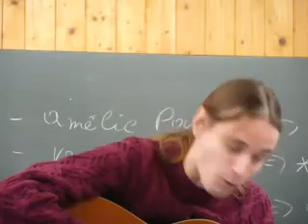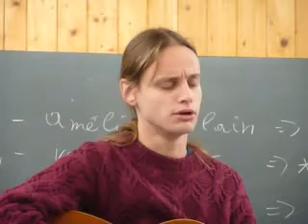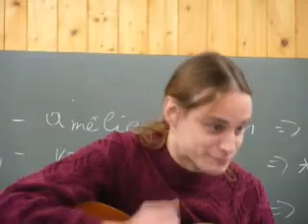DED in action